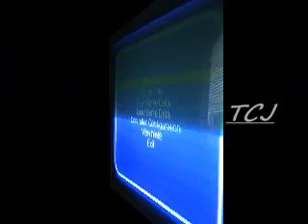LP Sonic 3 & Knuckles (Sonic's Story) Part 8 (original/defunct)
Cu-Boing-Boing!!